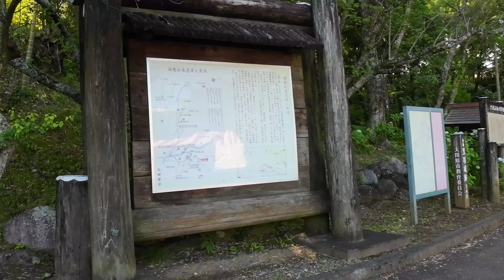2024年6月19日。【4K】あじさい祭。芭蕉の里くろばね、城址公園を歩いた。